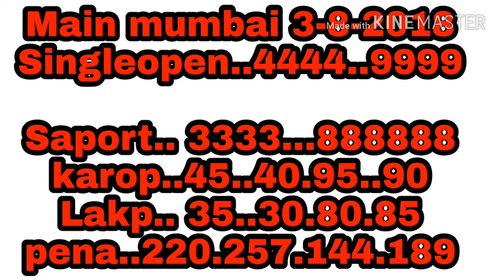Main mumbia 3-8-2018 FREE GAME